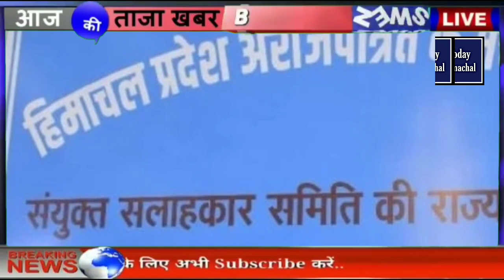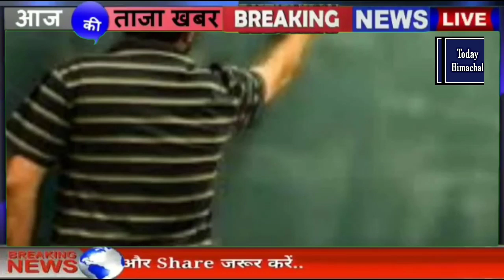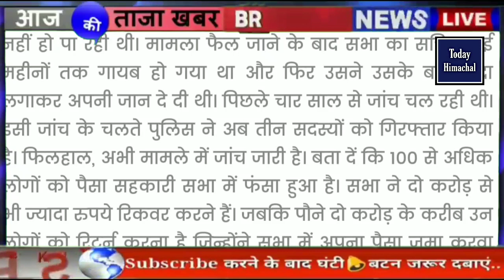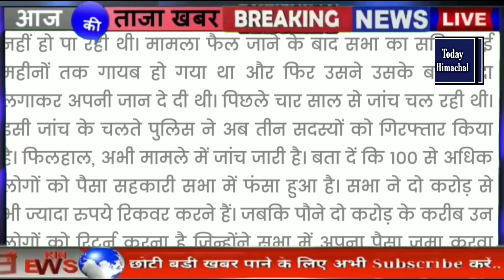✅⭕ 28 November 2021 | @Todayhimachalnews Himachal News | HP News | बड़ी ख़बरें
✅⭕ 28 November 2021 | ‎@Today Himachal  Himachal News | HP News | बड़ी ख़बरें

Priyanka sharma
Nishant
Shiksha
Geetika Pandey

1 himachal news
2 - hp news
3 - himachal news today
4 - himachal today news
5 - Himachal News
6 - hp police recruitment
7 - himachal ki news
8 - himachal samachar
9 - hp police bharti
10- September News
11- Himachal pradesh news
12- hp news, hp latest news
13 -Kangra news, Hamirpur news
14- Shimla news, Solan news
15 -mandi news, kullunews
16 -Chamba news, Kinnaur news
17 -Una news, Sirmour news
18 -हिमाचल न्यूज़
19 -Himachal
20- himachal guidelines
21- Himachal school college news
22- hpu news, hpu latest updates
23- hpu ug exam
24- hpu bed entrance exam preparation
25- Himachal hp news hindi Himachal
himachal news
himachal